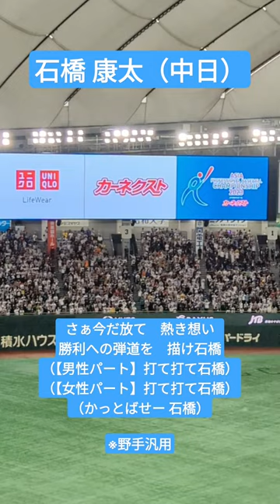【アジアチャンピオンシップ2023】石橋康太（中日） 応援歌 ※野手汎用